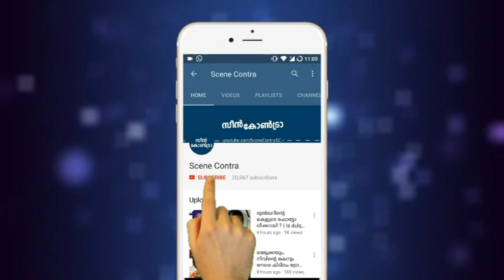അർജുന് ചൊറി ആണെന് ഫുക്രൂ,കൊന്നു കൊലവിളിച്ചും ടിക് ടോക് താരം | arjun fukru arjyou !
അർജുന് ചൊറി ആണെന് ഫുക്രൂ,കൊന്നു കൊലവിളിച്ചും ടിക് ടോക് താരം | arjun fukru arjyou ! malayalam roasting videos fukru vs arjun